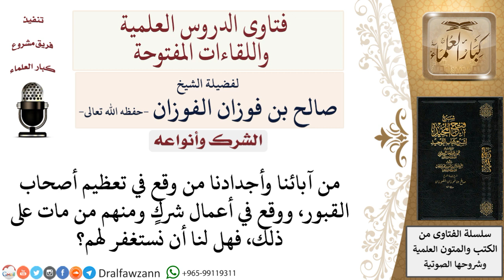ما حكم الاستغفار لمن مات من المسلمين وقد وقع في الشرك؟ لمعالي الشيخ صالح الفوزان